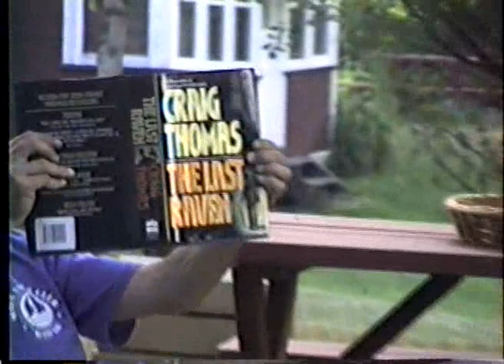1993 FerrariFam pt1